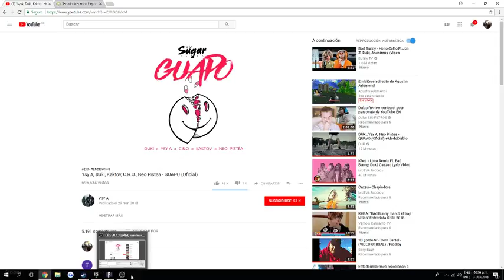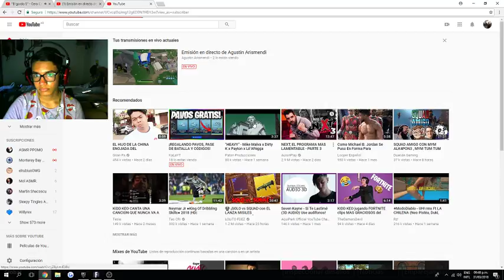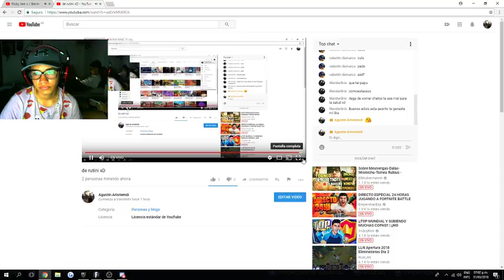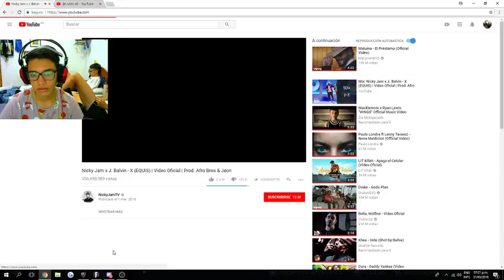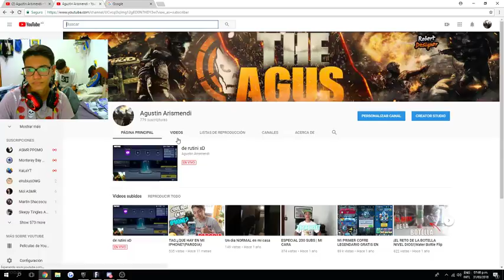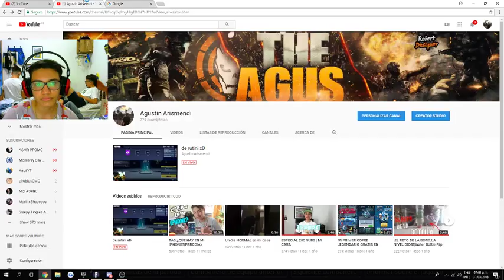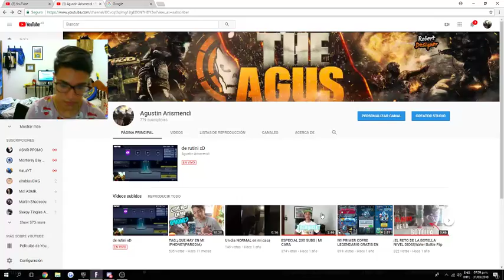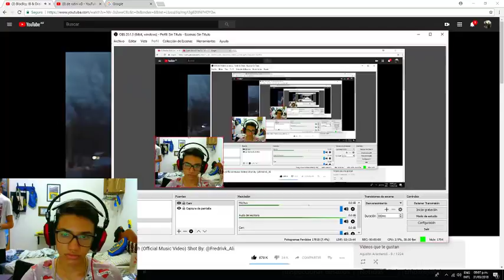de rutini xD